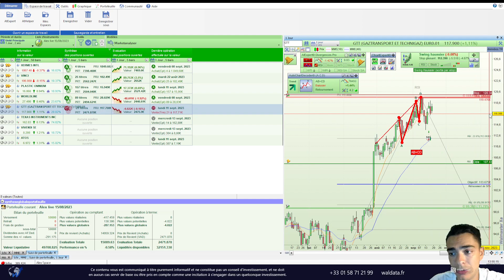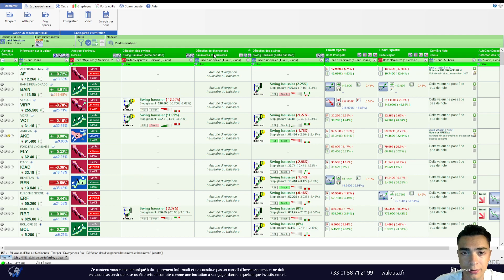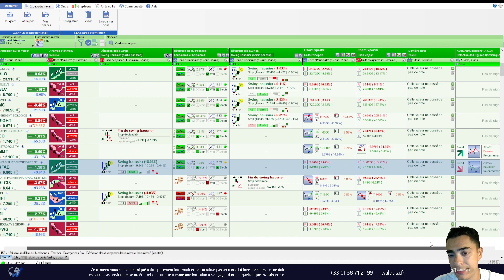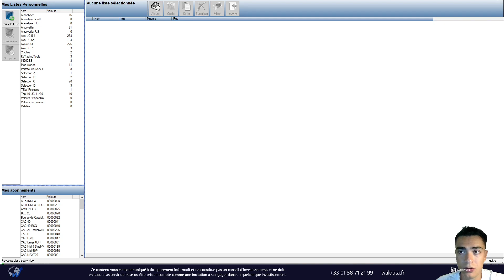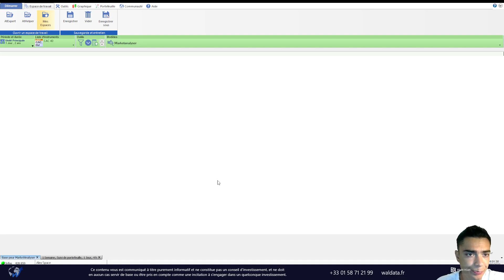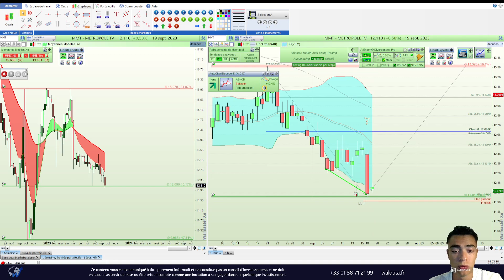Bourse et Trading, l'analyse du jour avec Alex